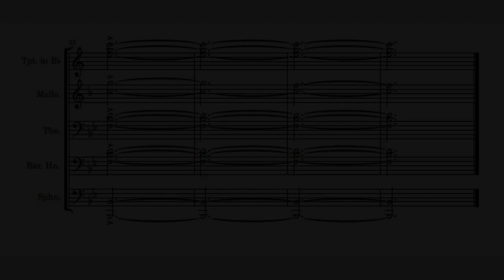Hebron 2022 Brass Feature Transcription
Took about an hour to transcribe. This is probably my favorite part of the show.

Hebron band 2022
Hebron band
UIL state
boa
odyssey fm
hebron odyssey fm
penstriped